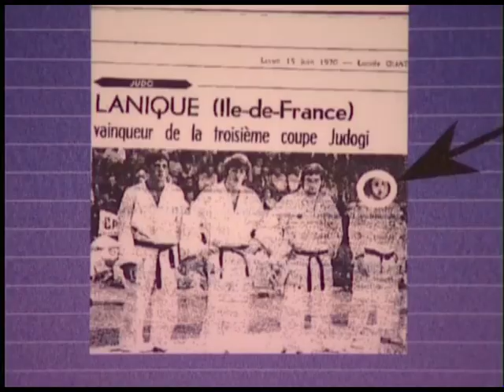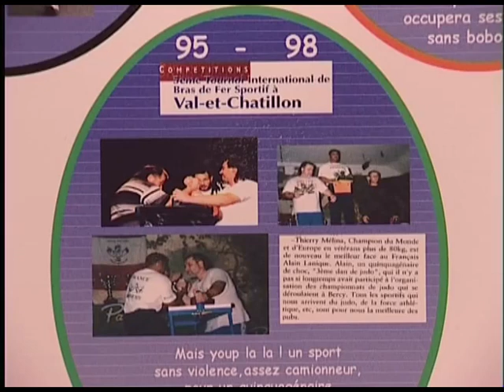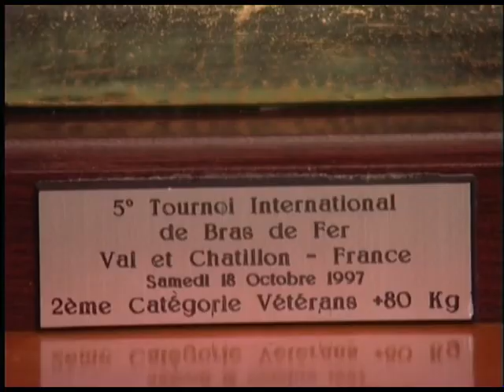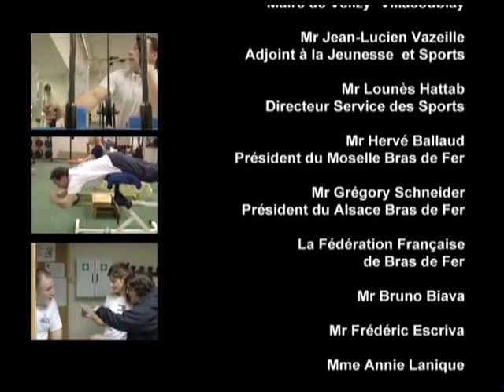En hommage à notre ami Alain Lanique...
C'est avec une très grande tristesse que nous avons appris le vendredi 3 août 2018, la disparition de notre ami Alain Lanique, Champion reconnu de Bras de fer sportif, Président de la Fédération Française de Bras de fer sportif et figure emblématique de notre ville. Toute l'équipe de Vélizy TV présente ses condoléances à sa famille et à ses proches. Adieu l'ami, tu resteras éternellement dans nos cœurs.